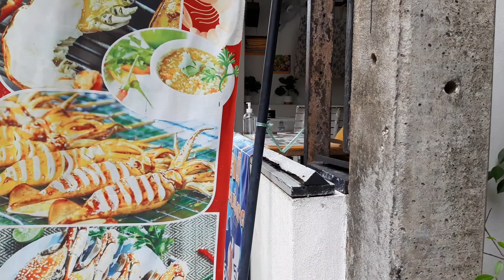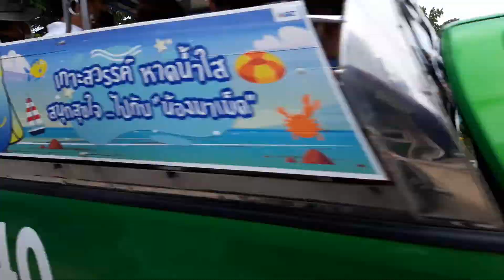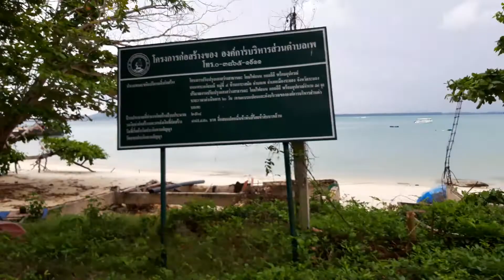สถานที่ท่องเที่ยว Koh Samet.